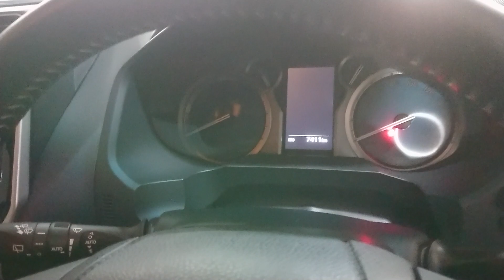TOYOTA LAND CRUISER PRADO 2018 super antik